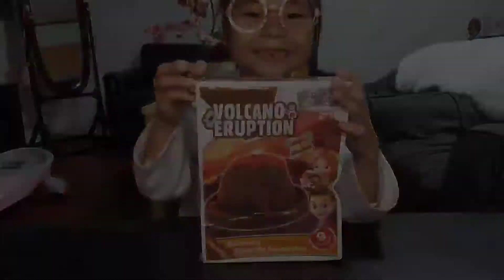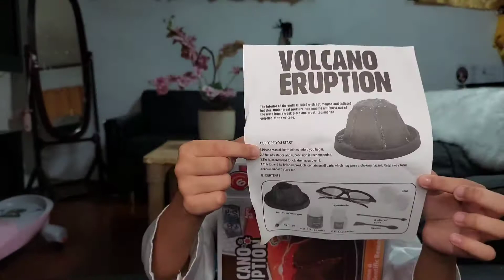DIY VOLCANO ERUPTION..Easy and Safe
This Volcano Eruption Diy Science Experiment was bought at shopee for below P300 both..